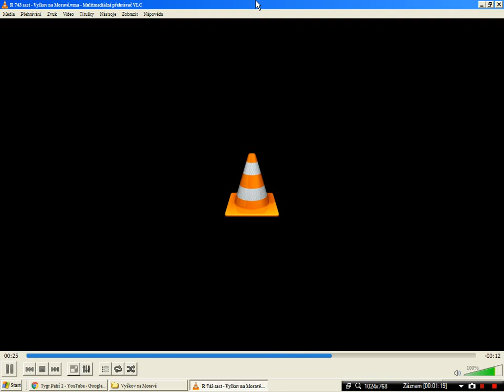Staniční hlášení Vyškov na Moravě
0:00 R 743 ( přijede )
0:55 R 743 ( přijel + ukončete nástup )